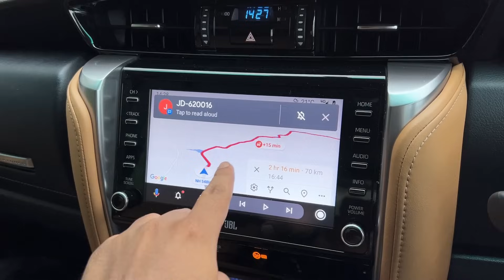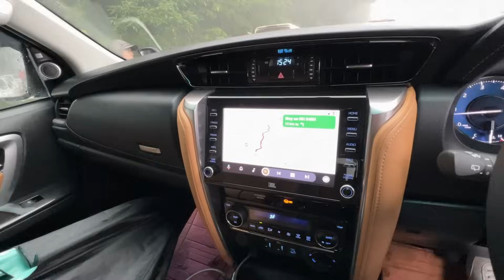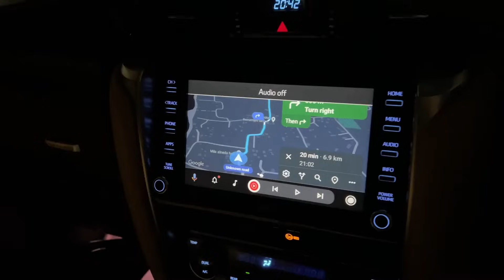हालात इतने Kharab Ho Gaye जो सोचा ना था | ExploreTheUnseen2.0